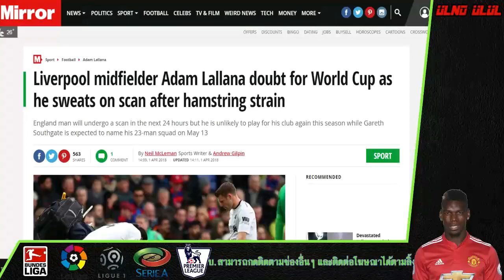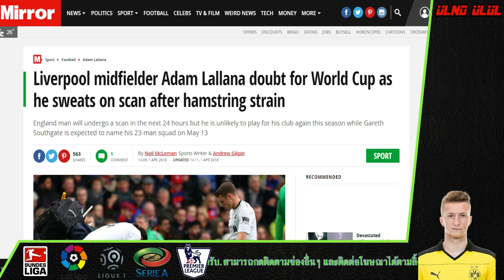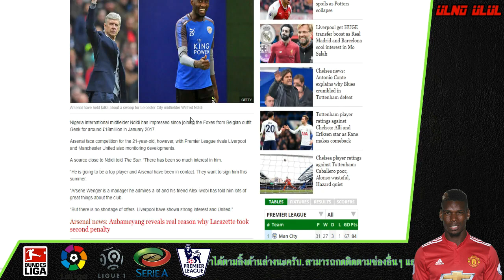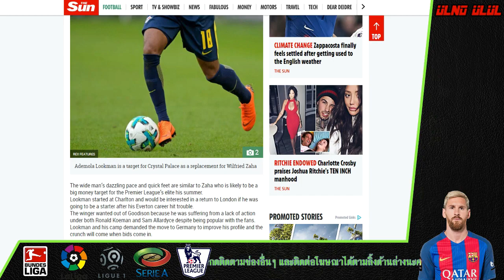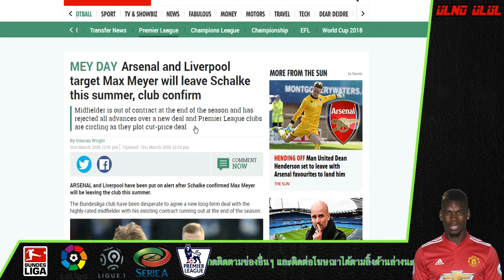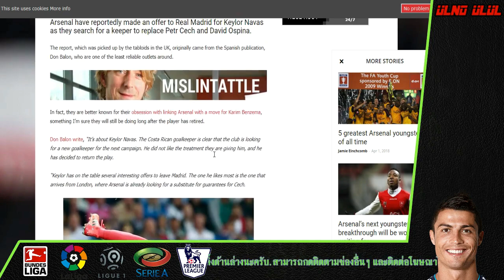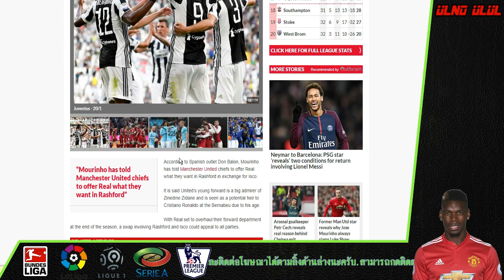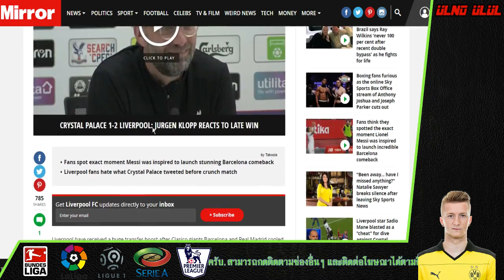Football Hot News : รวมข่าวบอลในรอบวัน 2/4/2561